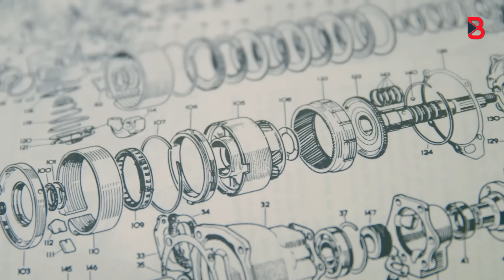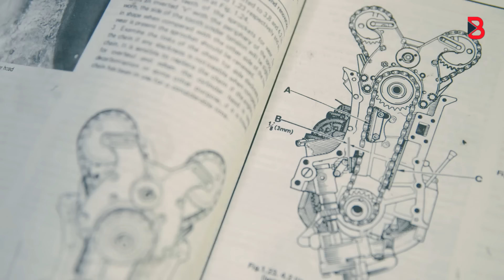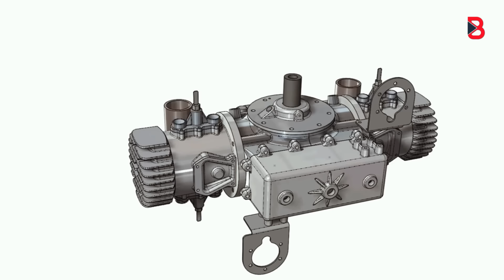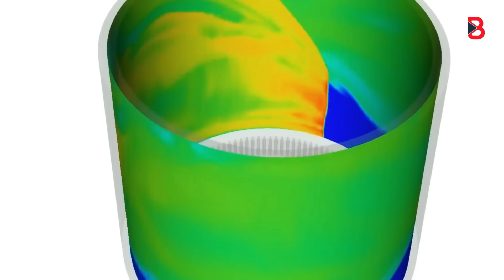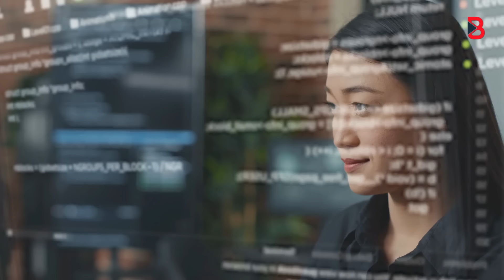NASA র এই নতুন RDE Engine পালটে দেবে সব কিছু ।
A rotating detonation engine (RDE) uses a form of pressure gain combustion, where one or more detonations continuously travel around an annular channel. Computational simulations and experimental results have shown that the RDE has potential in transport and other applications.

In detonative combustion, the flame front expands at supersonic speed. It is theoretically more efficient than conventional deflagrative combustion by as much as 25%. Such an efficiency gain would provide major fuel savings.

Disadvantages include instability and noise.